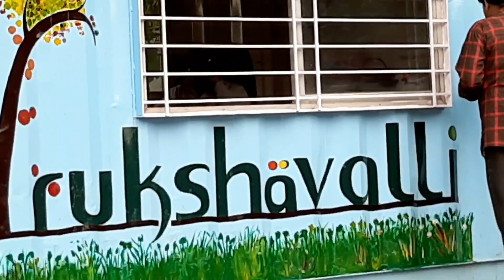Vrukshavalli Civil Contractor & Developers | Vijay Naik Constructions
Vrukshavalli Office

Vijay Naik Constructions, Sawantwadi, Maharashtra

Give your feedback on the video in the comments section.